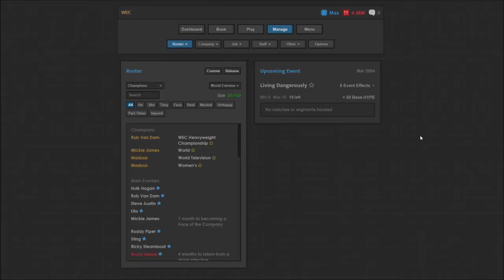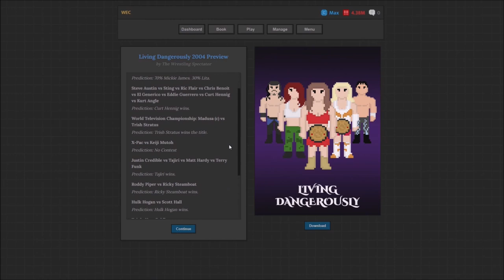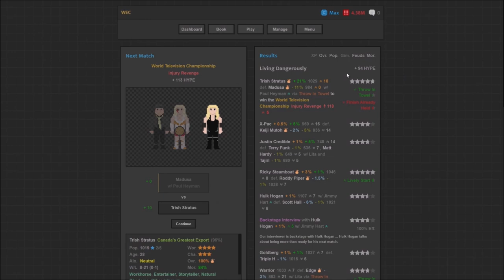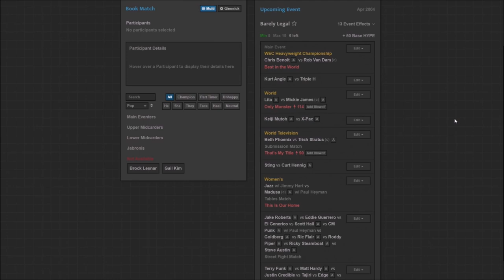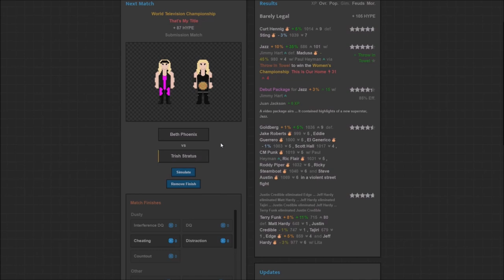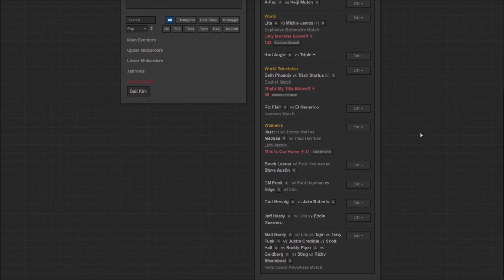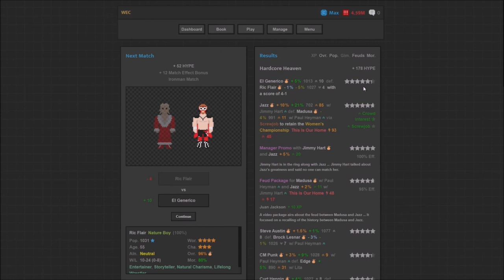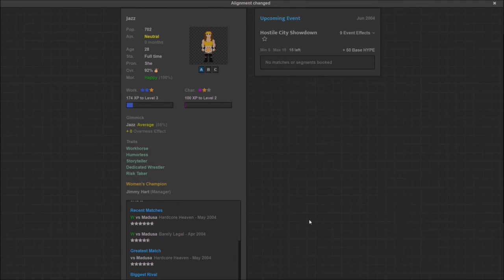The Fan Favorite - Journey of Wrestling - Let's Play part 15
We continue our successful run so far by adding more talent to the roster.